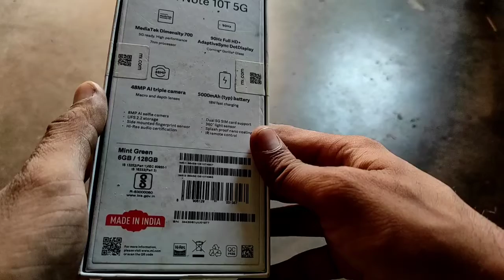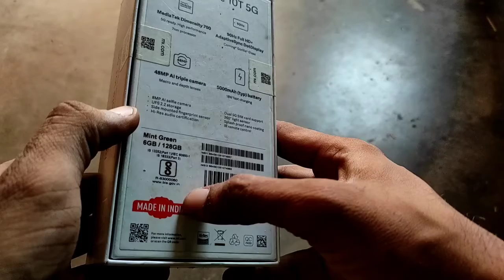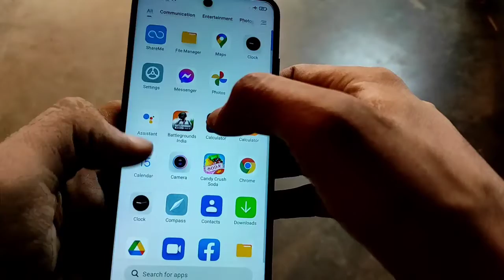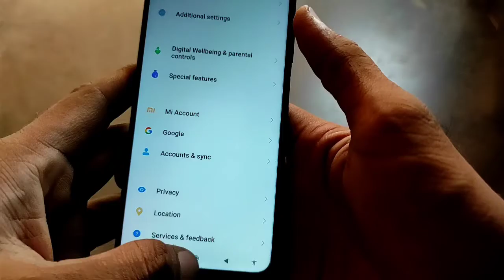Redmi Note 10 T 5G Unboxing & Full Review 🔥🔥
Dosto es video me maine  redmi note 10T 5G ki Unboxing ki h or es phone ke full features ke baare me bataya h